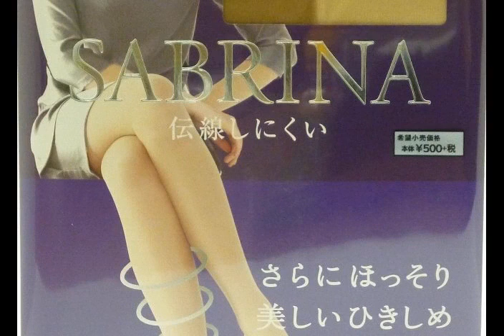(グンゼ)GUNZE SABRINA Hard power 15hpa (サブリナ ハードパ...